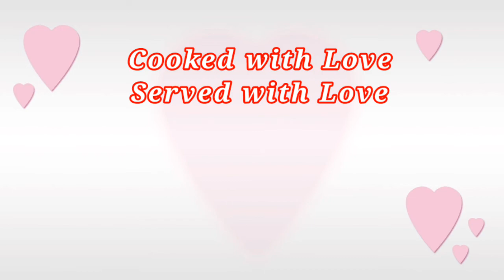Coconut Chutney Recipe (For Dosa , Idli , Uttapam etc.) I Hotel Style Idli Dosa Chutney I Quick Easy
Coconut Chutney most loved and served with South Indian Breakfast such as Dosa, Idli, Uttapam, Medu Vada, etc. Ground with freshly grated coconut and flavoured with the tangyness of yogurt along with the spice of red chilly and mustard is this mouthwatering chutney.

Lets make this quick, simple & easy chutney.

If you like do share your experience.

Cooked with Love❤ & Served with Love❤

Dear Friend if You are new to our channel  do check out the other recipes & leave a feedback.

Dev Borem Korun
Mog Assum❤

God Bless
Takecare Stay Safe